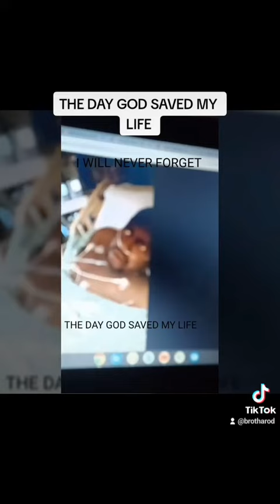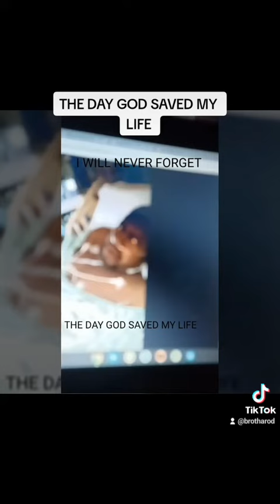THE DAY GOD SAVE MY LIFE(BROTHA ROD)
THIS WHEN I HAD OPEN HEART SURGERY AND GOT THE LVAD HEART PUMP IN 2020